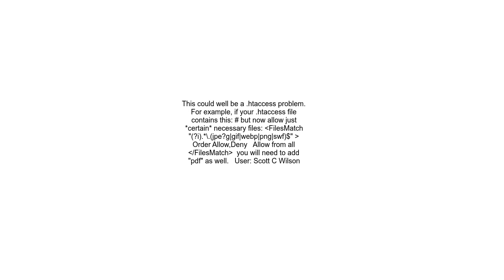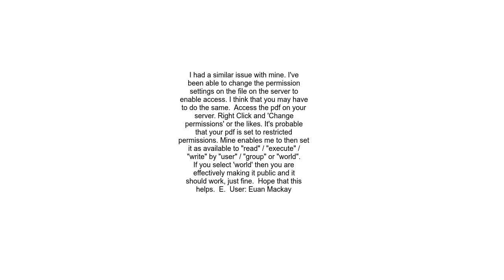403 Forbidden when opening pdf on website